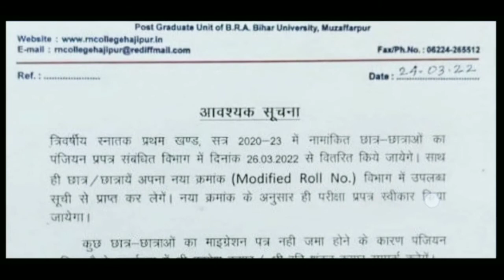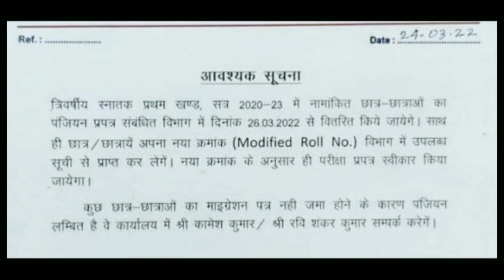RN COLLEGE Part-1 session 2020-23 Registration Slip